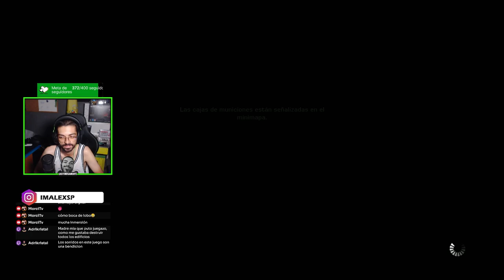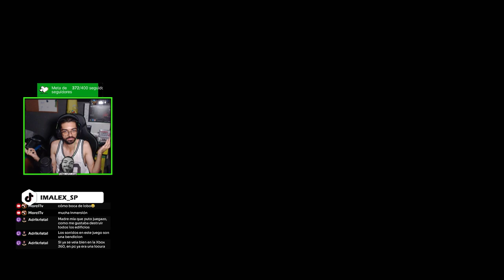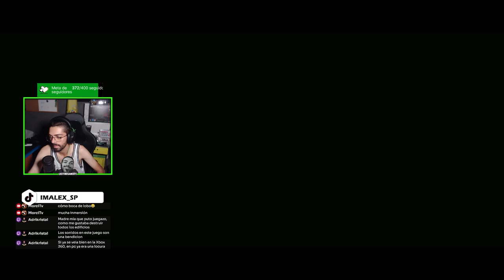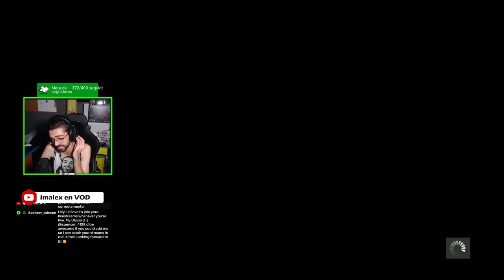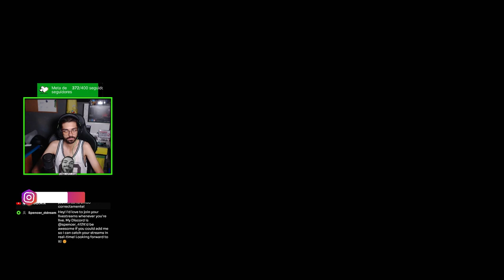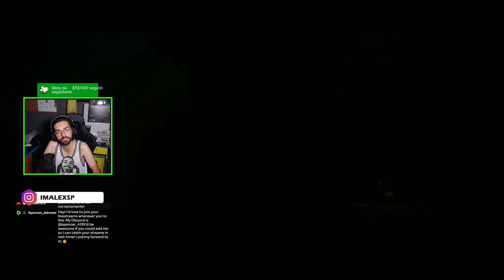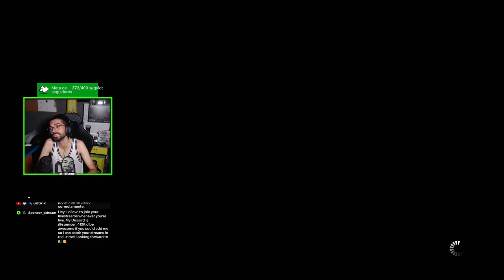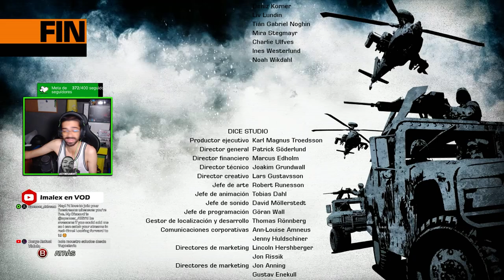Una campaña espectacular🪖| Battlefield Bad Company 2: Campaña COMPLETA